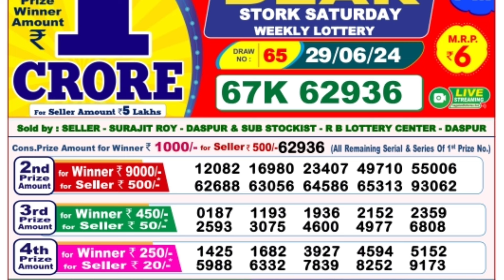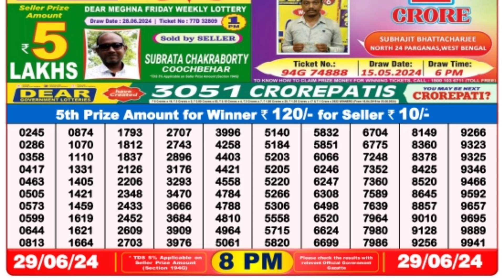🔴 Evening 08:00 P.M. Dear Nagaland State Live Lottery Result Today ll Date-29/06/2024 ll